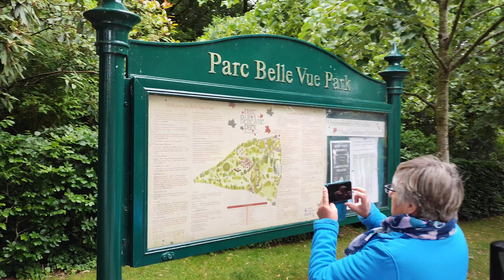2022.06.19 #1 Lovely ramble round Bell View Park, Newport, Wales, UK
Irene and Dave enjoy a lovely ramble round Bell View Park, Newport, Wales, UK